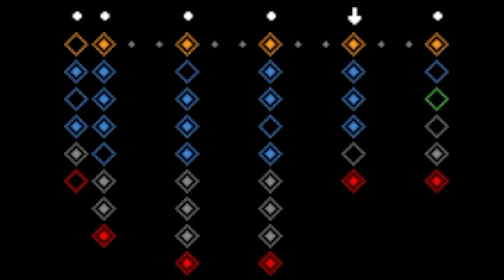Proximity Block - Rain World Downpour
We're right next door to the Pebbz.

But first: gotta find those grey diamonds.

And devil birds.

And Sparky on speed.

And

lots of jumping.

(Unrelated sidenote: the latest Adobe Premiere update SUCKS so much. That is all. Might switch soon.)